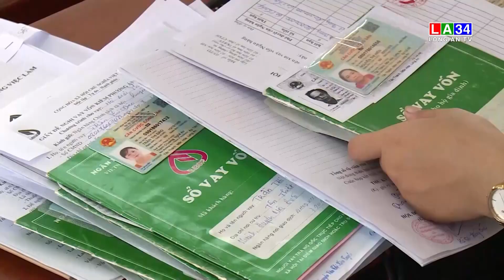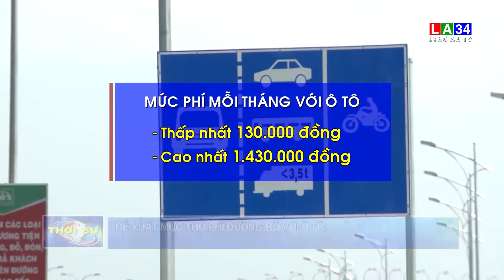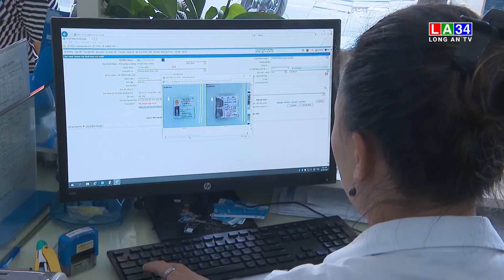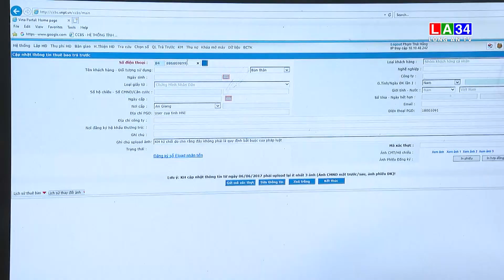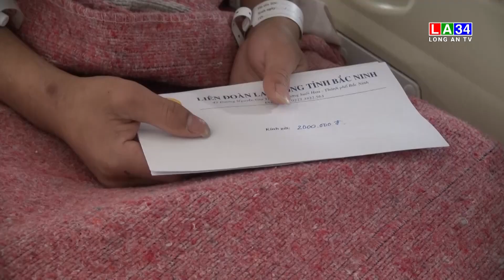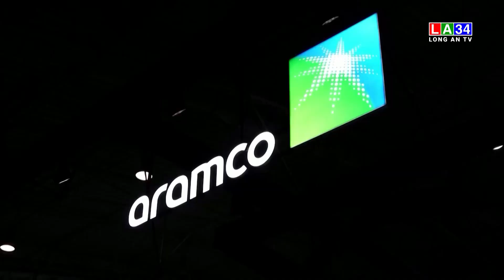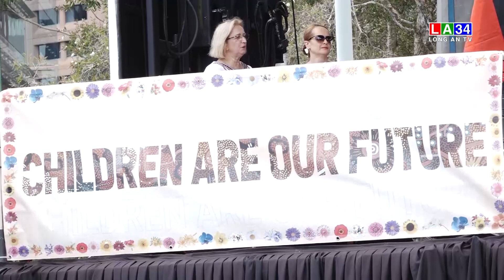Bản tin Thời sự sáng 15 - 03 LONG AN TV